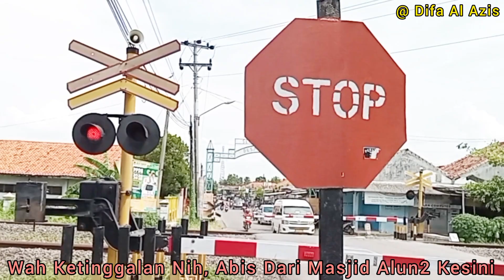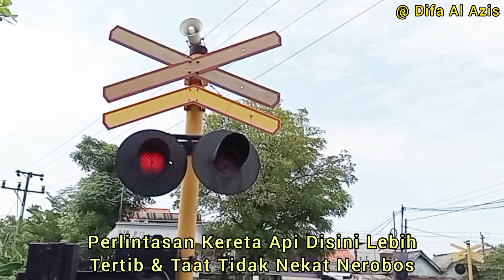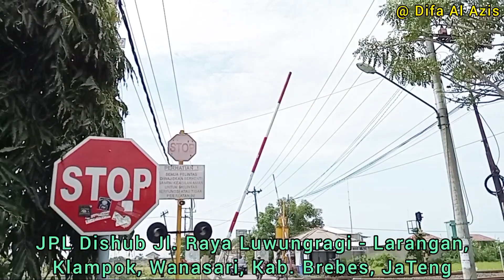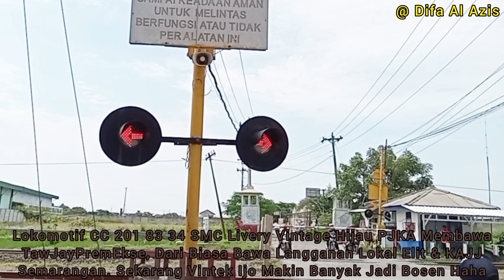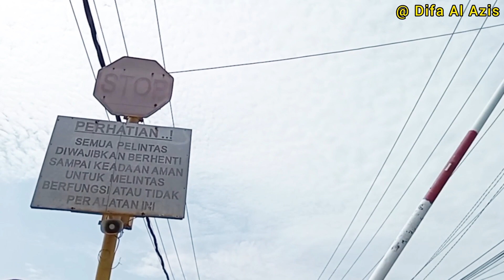DUO SEMBRANI SS & TAWANG JAYA PREMIUM LOKOMOTIF CC 201 VINTAGE HIJAU! JPL 282 Pebatan Brebes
Perlintasan KA JPL 282 Jl. Ronggowarsito - Pebatan Timur, Dekat Jembatan Kali/Sungai Pemali & Sinyal Masuk Barat Stasiun Brebes Pihak Tanjung & JPL Dishub Luwungragi. Petak Antara Stasiun Brebes- Bulakamba (Nonaktif) - Tanjung, Kabupaten Brebes, Jawa Tengah, DaOp 3 Cirebon, Hari Senin 8 April 2024